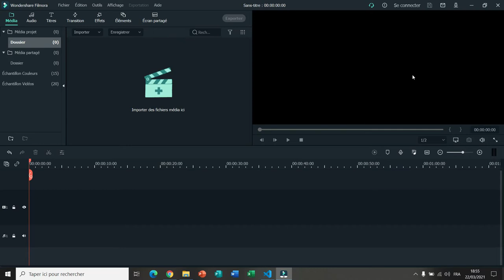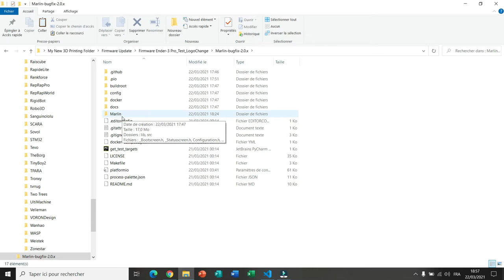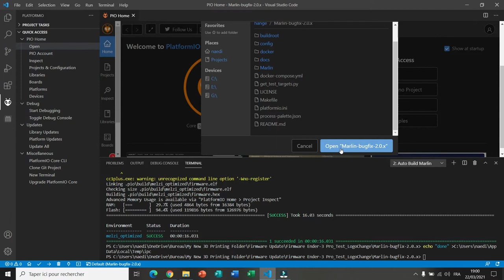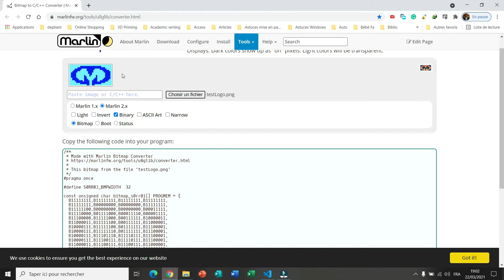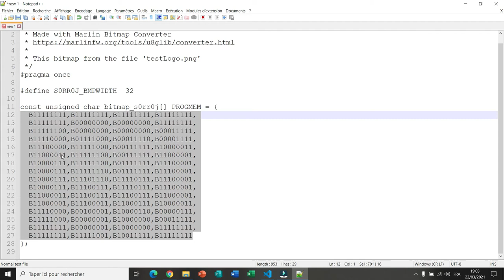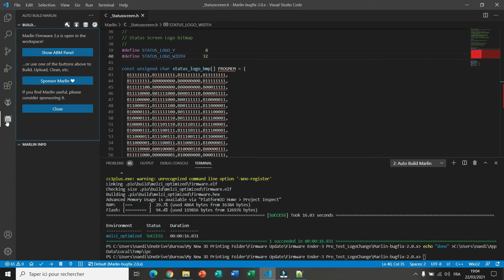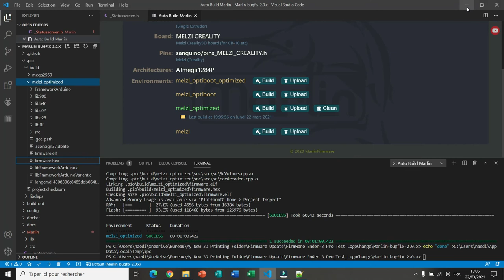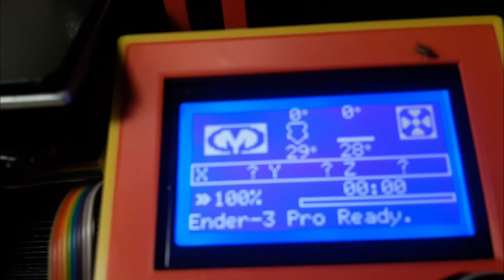39: Fixing Ender-3 Pro LCD Display and Adding Customized Logo on the Info Screen.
Let Your Dreams Come True With the CR-Scan Liza Valentine's Day Custom Package.

In this video, I show how I fixed an issue I had with my Ender-3 Pro Screen which displayed ununderstandable symbols on the main screen. At the same time, I show how I added my logo on the info screen.

===👇 Buy the Ender-3 Pro 👇===
From Creality Store:

From Banggood:

===👇 Download My 3D Printer Calculator 👇===
Version française

===👇 To download my customized themes for Ultimaker Cura 👇===

===👇 To learn more about 3D Printing 👇===

- ✍Share your ideas and suggestions.